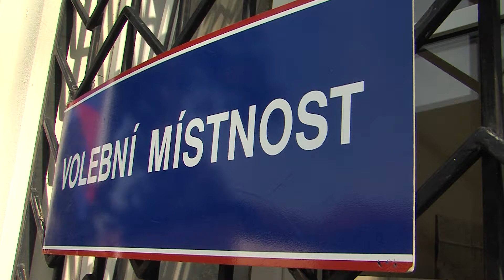Češi v koronavirové epidemii volí nové hejtmany a do třetiny Senátu